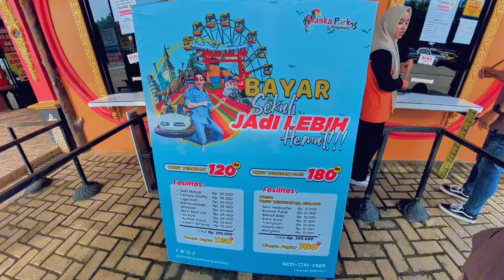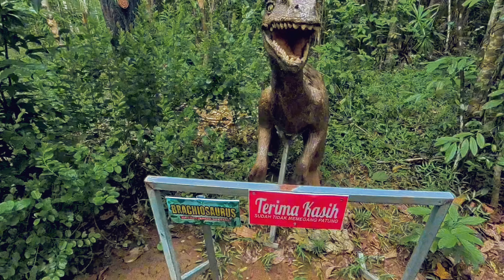4K Video Insta360 X4 Indonesia - Rekomendasi Tempat Wisata di Banjarbaru Alaska Park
Ternyata ada wisata murah di Banjarbaru dengan berbagai macam wahana unik, seperti balapan mobil kart, rainbow slider, kolam renang, dll
jadi kapan kesini?